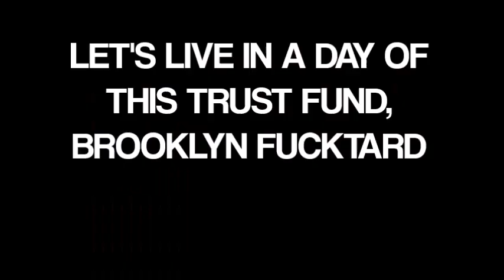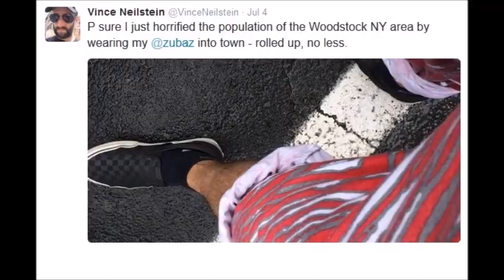Hipster Black Metal - The Retards behind Metalsucks.net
as you all heard of my epic press release on metalsucks.net. I got them all butthurts at me.

Thanks for the free press dumb fucks.